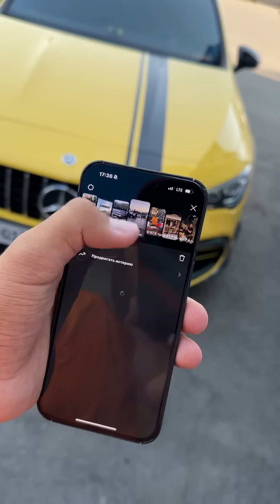Nima qilamiza 3.qisim